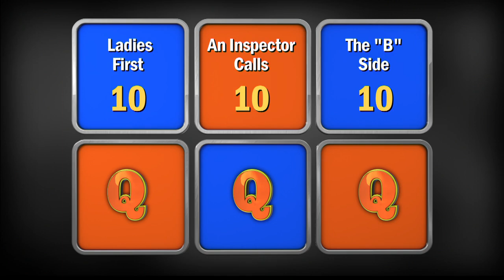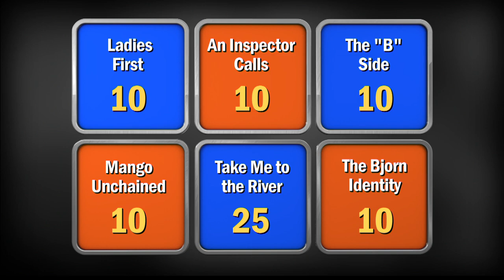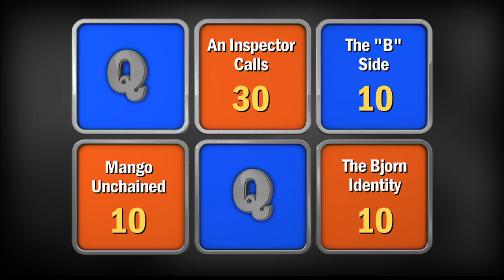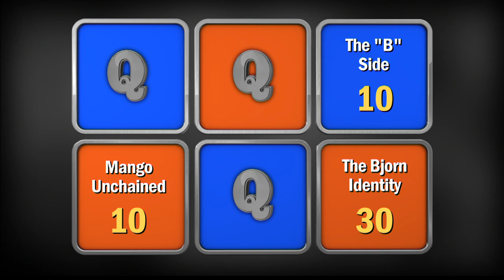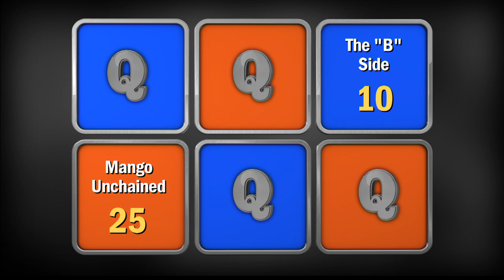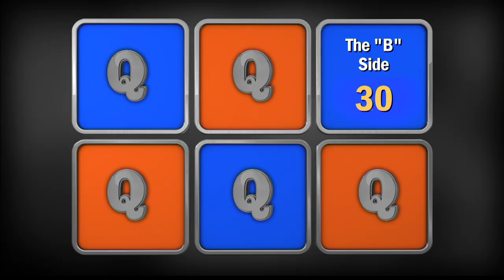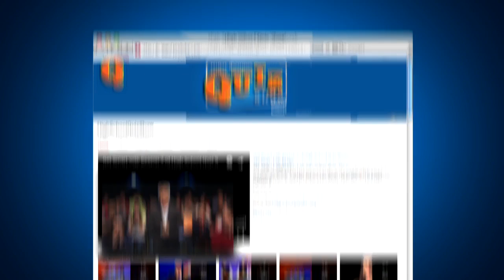High School Quiz Show - Quarterfinal #3: Lexington vs. Wellesley (711)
In this week's quarterfinal match, the Lexington Minutemen take on the Wellesley Raiders!

Introduction: 0:00
Toss-up Round: 02:10
Head-to-Head: 12:20
Category Round: 14:28
Lightning Round: 23:25

Follow Us